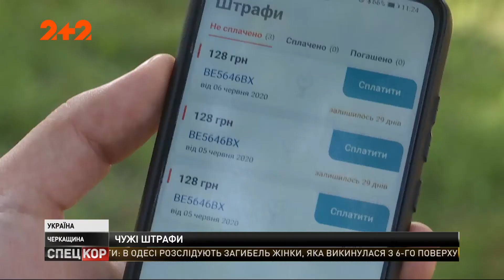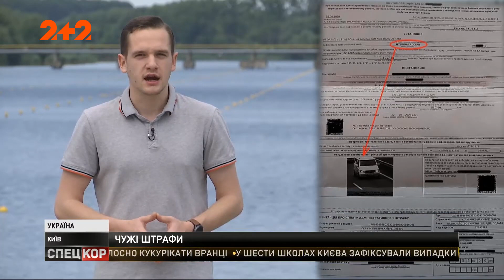Как работает система автофиксации нарушений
UA - Чимало водіїв зіткнулися із проблемами після початку роботи нової системи. Деякі давно продали автомобіль так би мовити "за тех паспортом", комусь система надіслала штраф помилково. А деякі автолюбителі сплатили за порушення, але повідомлення про штраф не зникає. Що робити в таких ситуаціях, дивіться у цьому відео.

RU - Многие водители столкнулись с проблемами после начала работы новой системы. Некоторые давно продали автомобиль так сказать "по тех паспорту", кому-то система прислала штраф по ошибке. А некоторые автолюбители заплатили за нарушения, но сообщение о штрафе не исчезает. Что делать в таких ситуациях, смотрите в этом видео.